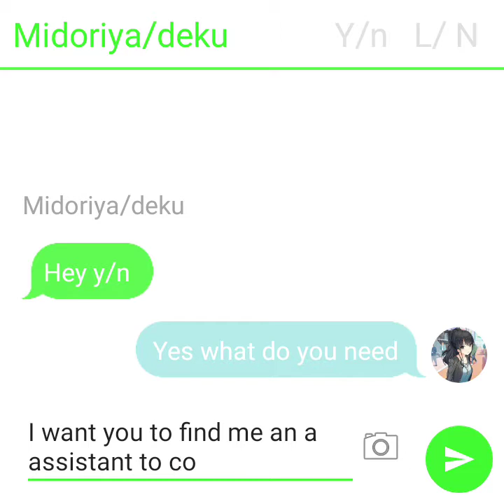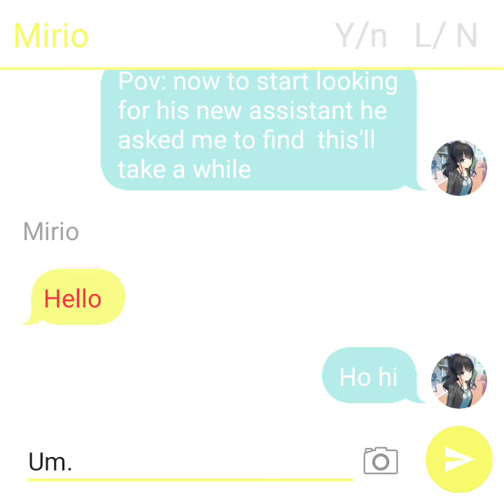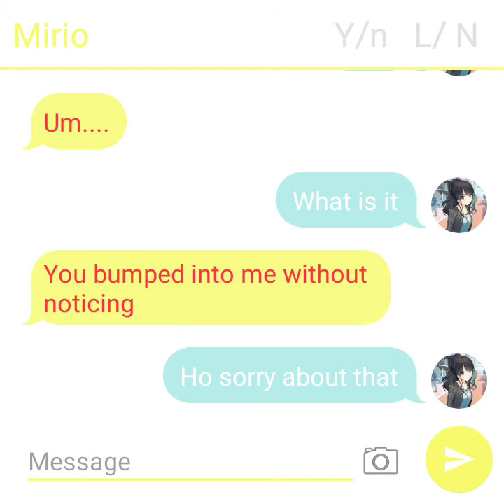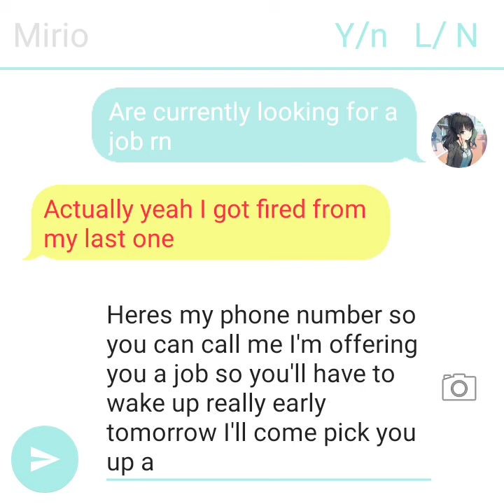secret agent series: find a new assistant part 1